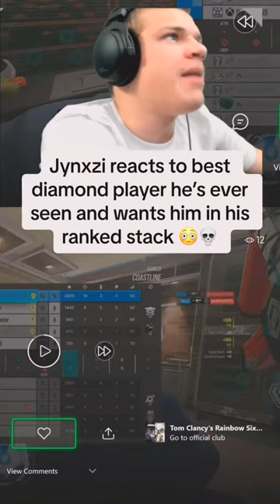jynxzi jynxziclips jynxzirage jynxzifunnymoments junko fyp fypシ viral rainbowsixsiege r6si